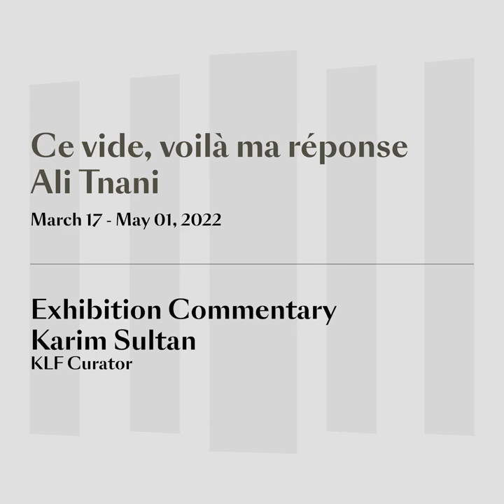Ce vide, voilà ma réponse - Ali Tnani | Exhibition Commentary by Karim Sultan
In this audio commentary, KLF curator Karim Sultan explores some of the ideas that emerge from Ali Tnani's exhibition 'Ce vide, voilà ma réponse'.